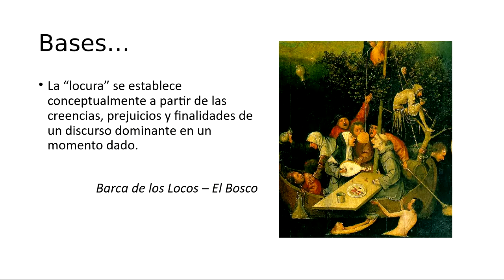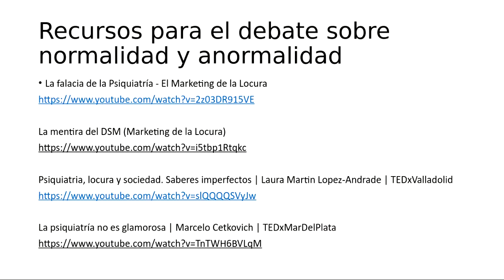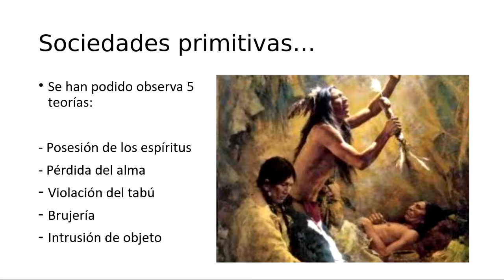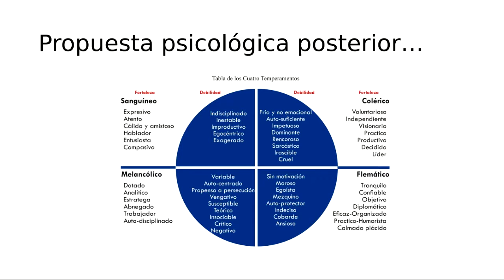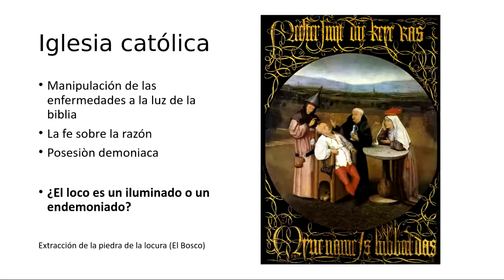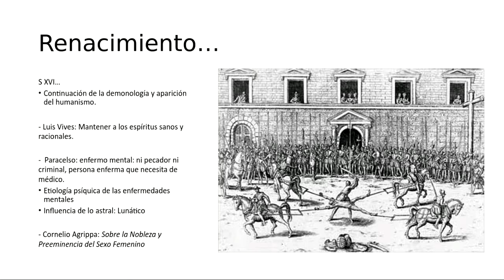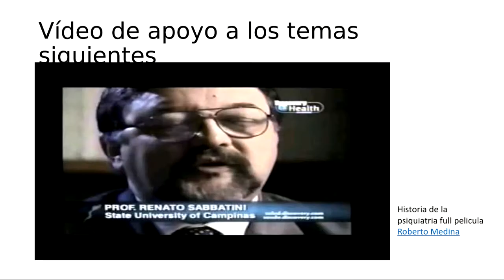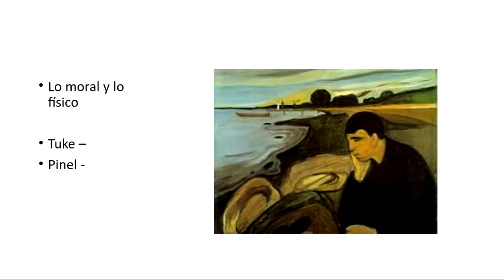Elementos históricos de la psicopatología - Cuestiones introductorias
Clase - Psicopatología, para el programa de  Fonoaudiología - FUMC.